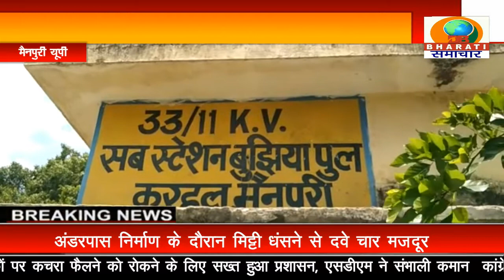मैनपुरी:बिजली कटौती के विरोध में किसानों का प्रदर्शन